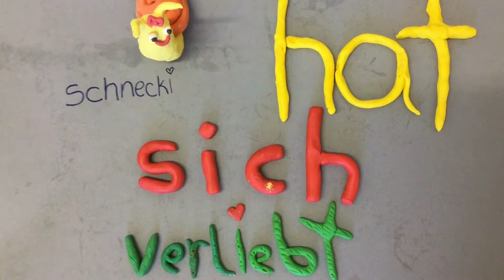Schnecki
Die Fortsetzung von letzem Jahr, mit neuen und bekannten Figuren...
Projektwoche 2017 CSG